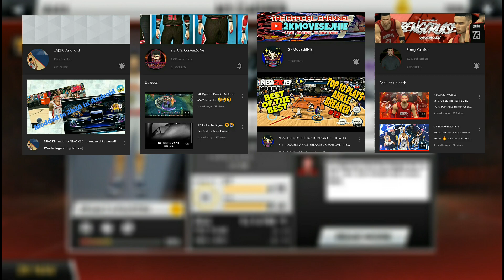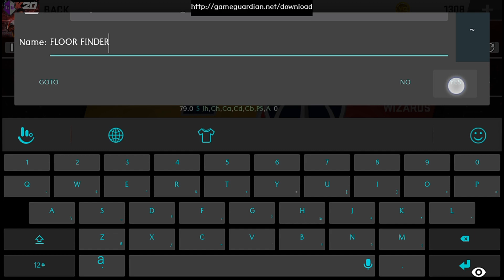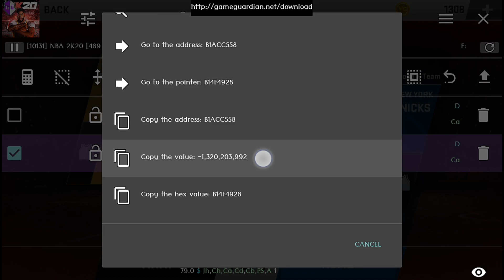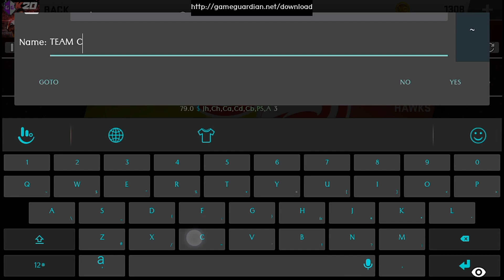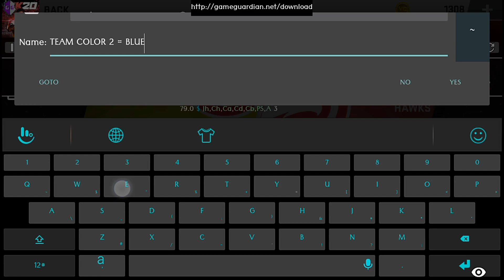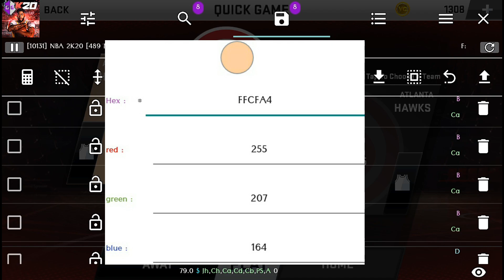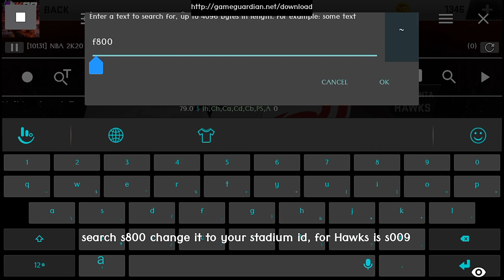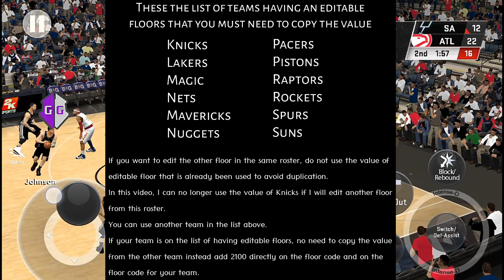How to Change Court Color, Logo and Floor Texture NBA 2K20 v97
If you're new to the Gameguardian watch this first

Hex Codes
76ers = ED174B05
Bucks = 0A653F07
Bulls = C6071F00
Cavaliers = 86003804
Celtics = 00885307
Clippers = E40B2300
Grizzlies = 10596C00
Hawks = E03A3E00
Heat = 98012E05
Hornets = 008BA800
Jazz = 002A5C05
Kings = 724C9F00
Knicks = 006CB700 ( 5th code is the team color 1 )
Lakers = FDB82700
Magic = 0077C000
Mavericks = 017DC500
Nets = 1A1A1A00
Nuggets = 4D90CD00
Pacers = FFC42507
Pelicans = 002A5C05 ( 5th code is the team color 1 )
Pistons = 006BB600
Raptors = C9132904
Rockets = CD102E07
Spurs = 14141405
Suns = E06F1D00
Thunder = 007DC306
Timberwolves = 00508305
Trail Blazers = E0393E04
Warriors = 0068B304
Wizards = E1192306

Floor Code ( for each team)
76ers = 3EC
Bucks = 1CC
Bulls = 510
Cavaliers = 854
Celtics = B98
Clippers = EDC
Grizzlies = 220
Hawks = 564
Heat = 8A8
Hornets = BEC
Jazz = F30
Kings = 274
Knicks = 5B8
Lakers = 8FC
Magic = C40
Mavericks = F84
Nets = 2C8
Nuggets = 60C
Pacers = 950
Pelicans = C94
Pistons = FD8
Raptors = 31C
Rockets = 660
Spurs = 9A4
Suns = CE8
Thunder = 02C
Timberwolves = 370
Trail Blazers = 6B4
Warriors = 9F8
Wizards = D3C

Logo and Stadium ID
s + id ( s001 )
logo + id ( logo001 )

ID
76ers = 000
Bucks = 001
Bulls = 003
Cavaliers = 004
Celtics = 005
Clippers = 006
Grizzlies = 008
Hawks = 009
Heat = 010
Hornets = 031
Jazz = 012
Kings = 013
Knicks = 014
Lakers = 015
Magic = 016
Mavericks = 017
Nets = 018
Nuggets = 019
Pacers = 020
Pelicans = 011
Pistons = 021
Raptors = 022
Rockets = 023
Spurs = 025
Suns = 026
Thunder = 024
Timberwolves = 027
Trail Blazers = 028
Warriors = 029
Wizards = 002

Credits to all Admins and Moderators